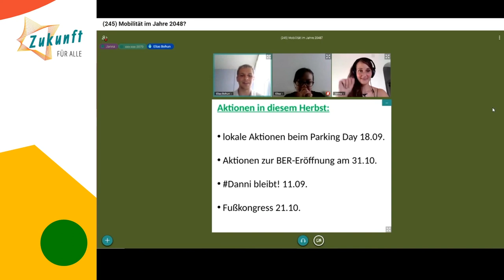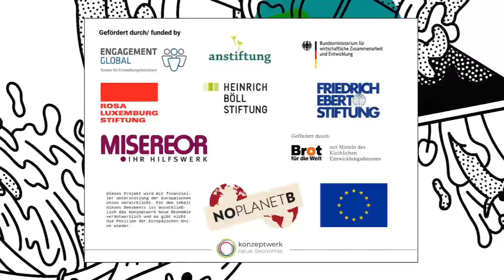[DE/ES] Podium - Mobilität im Jahre 2048?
Welche Mobilitätsutopien haben unterschiedlichste Menschen weltweit? Wie sieht eine gerechte und ökologische Mobilität für alle aus? Wie leben und bewegen wir uns in der Stadt, und wie sieht die Mobilität im ländlichen Raum aus? Wie werden die Mobilitätsbedürfnisse marginalisierter Gruppen befriedigt? Wie wird die Produktion der zukünftigen Verkehrsträger organisiert sein? Wie bereisen und erkunden wir die Welt?
Aktivistinnen, Praktikerinnen und Wissenschaftler*innen werden gemeinsam Mobilitäts-Utopien und Transformations-Strategien entwickeln.

Sprecher*innen:
Janna Aljets
Christiane Benner
Elisa Puga Cevallos

Elias Bohun